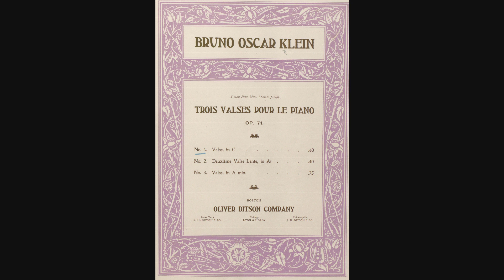Bruno Oscar Klein: Trois Valses pour le Piano op. 71: I Valse in C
Bruno Oscar Klein (Osnabrück 1858 - New York 1911) Jan Kampmeier, historisches Instrument von Koch & Korselt, ca. 1900/ played on period instrument, upright piano by Koch & Korselt, about 1900. Ich bin zwar kein besonders guter Pianist, aber da ich keine Aufnahmen von Bruno Oscar Kleins Musik finden konnte, möchte ich hier meine privaten Aufnahmen teilen. Wenn jemand etwas über den Komponisten weiß (Aufnahmen, Noten, Biographie), bitte bei mir melden! I am certainly not a good pianist, but since I couldn’t find any recordings of Kleins music, I decided to share my private recordings. If you know anything about the composer (scores, recordings, biography etc.), please tell me!